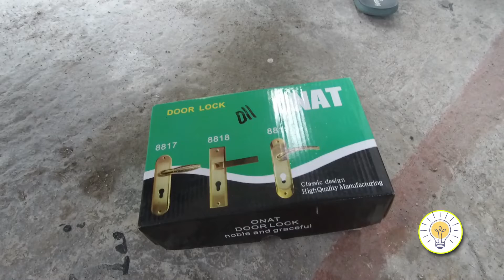TERNYATA KUNCI SATU SET SEPERTI INI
Ternyata ban mobil tidak punya kadaluarsa | fakta unik

MISTERI, NGAKAK, MISTERI, PENGETAHUAN, kunci, kunci satu set, kunci jual, jual kunci